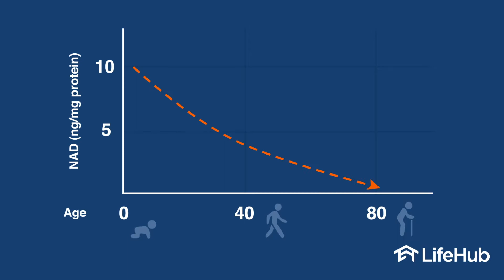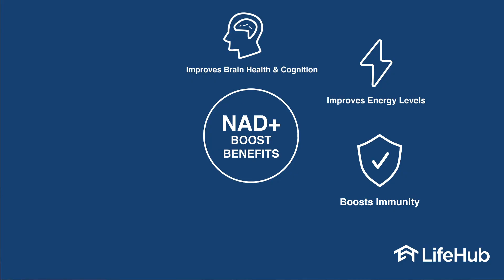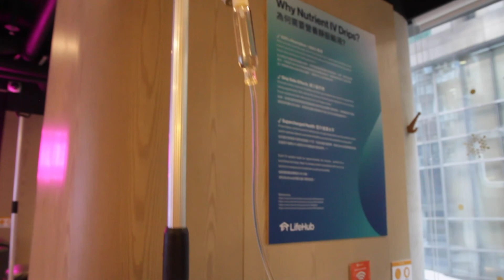Outsmart Aging With NAD+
In this video, CEO Candice Chan discusses how NAD+ can help slow the aging process.

For anti-aging and longevity solutions, reach out to LifeHub - Hong Kong's Anti-Aging Wellness Clinic based in the heart of central.